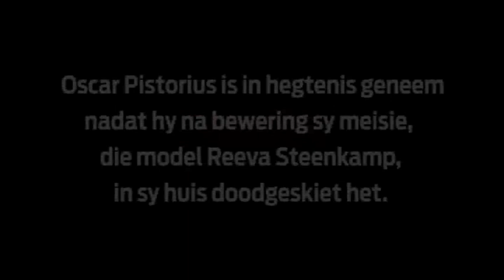Oscar Pistorius skiet na bewering sy meisie